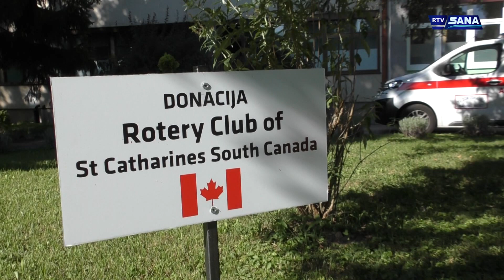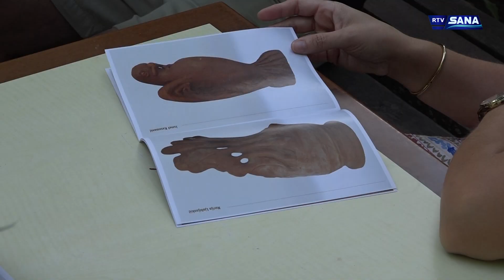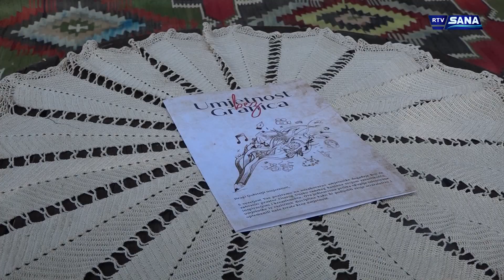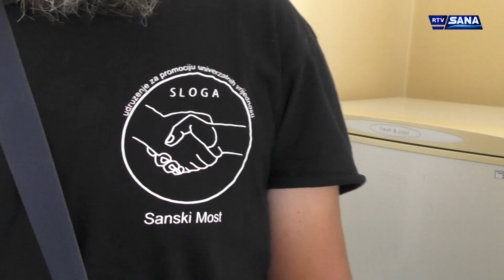Hronika Sana 2.8.2023.